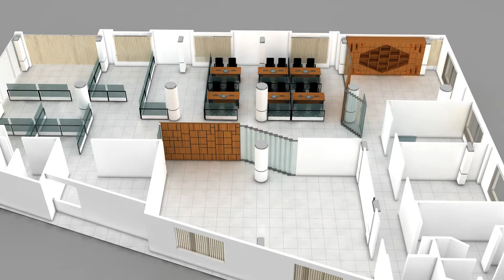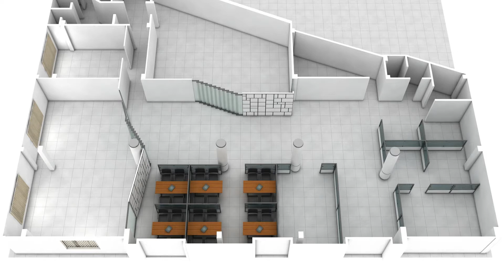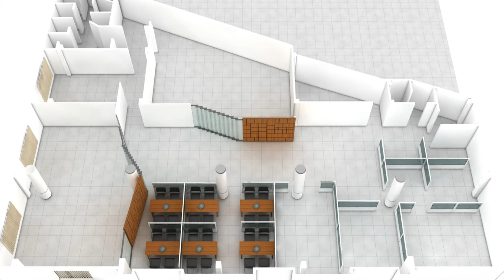Office Design Process From Concept to 3D-2017